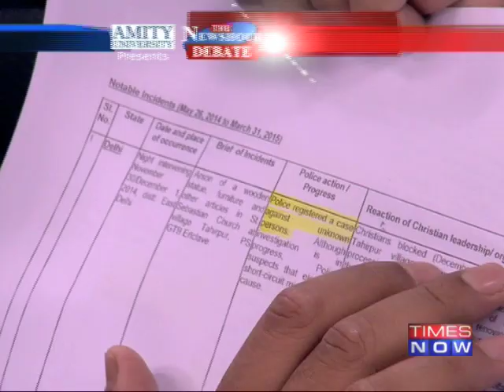Churches are Being Attacked In India - The Newshour Debate: Church attack Report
In a debate moderated by TIMES NOW's Editor-in-Chief Arnab Goswami, panelists -- Nalin Kohli, National Spokesperson, BJP & Advocate; Ratan Sharda, Author & RSS Ideologue (Author of Secrets of RSS: Demystifying the Sangh); Rahul Easwar, Social Activist; Sanjay Jha, Congress Spokesperson; Sanjay Pinto, Lawyer & Columnist; John Dayal, Spokesperson, United Christian Forum for Human Rights discuss the issue of an intelligence report which shows the record of church attacks during the NDA and UPA's tenure.

An intelligence report accessed by TIMES NOW shows that almost 10 incidents of church attacks took place during the UPA's (May 2013 to March 2014) regime and NDA's tenure (May 2014-March 2015). It categorically shows that there was inaction during UPA's tenure and is the most controversial report during NDA.